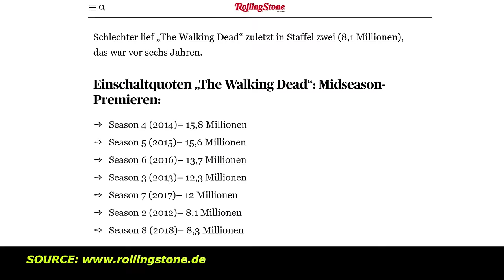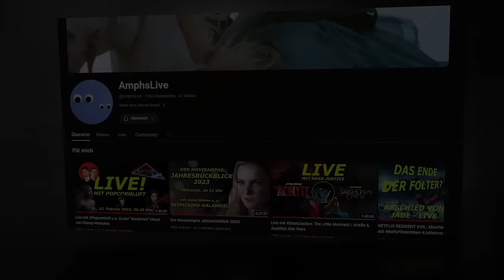Daryl Dixon ist DIE Überraschung! - Review & Analyse, The Walking Dead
Wow! Wer hätte das gedacht?
Nach so vielen üblen Jahren für The Walking Dead-Fans kommt da eine kleine Perle daher.
5 Gründe, warum Daryl Dixon (bislang) die größte Serienüberraschung des Jahres ist!